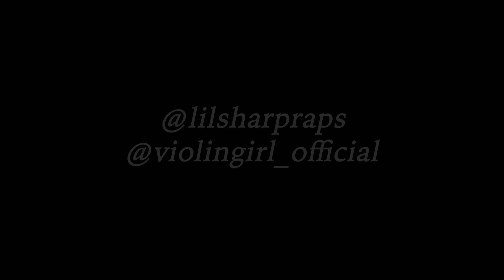Missy Elliott - WTF x Alesso - Pressure (Mashup) by Lil Sharp ft. Violin Girl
ViolinGirl x Lil Sharp mashup Alesso's "Pressure" and Missy Elliott's "WTF"

Videography: Clark St. Collective
Recorded and Produced by: Treblemonsters